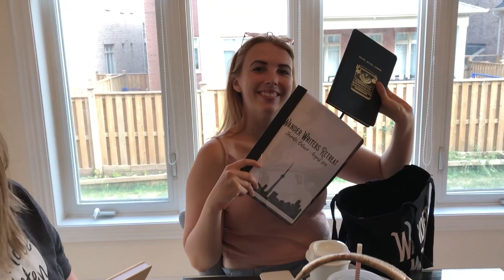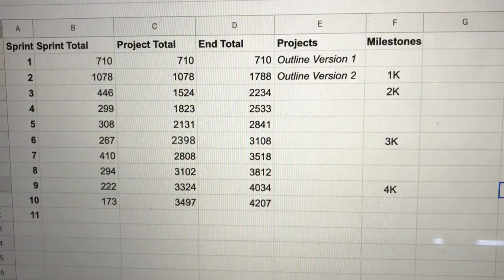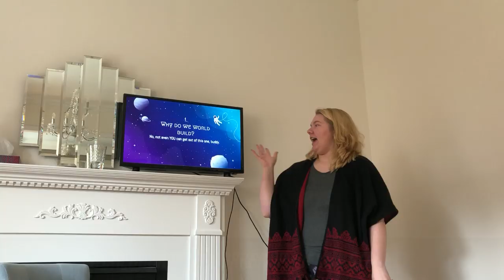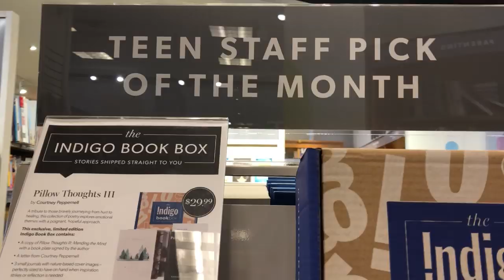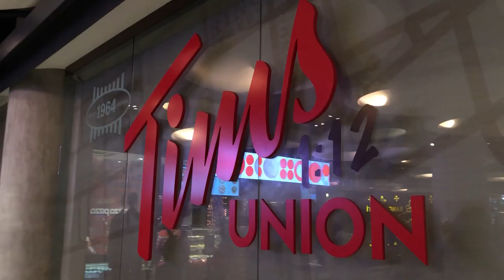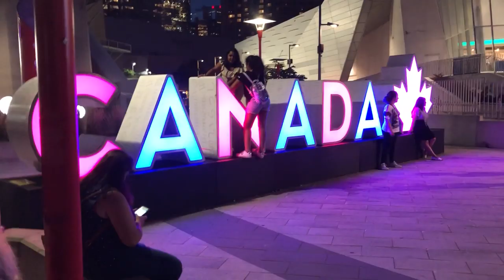WANDER WRITERS RETREAT 2019 | Writing Retreat Vlog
Wander Writers Retreat Vlog 2019 // I had so much fun at my first writing retreat in Toronto, Canada: writing, adventuring, and making so many great writing friends!